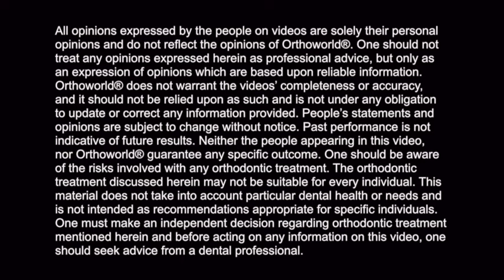Dr. Christopher Adams talks about Fastbraces® Technology